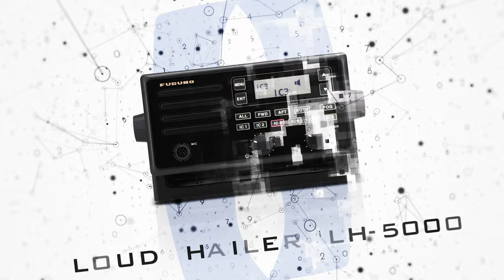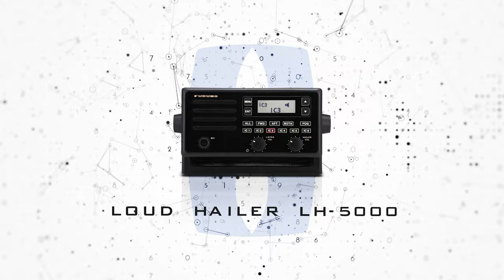Ρυθμίσεις – Παρουσίαση Loud Hailer "LH-5000" της FURUNO.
LH-5000 Loudhailer 30W.
Η ασφάλειά σας χρειάζεται τέλεια επικοινωνία

Το Furuno LH5000 είναι ένα ισχυρό Loud Hailer που έχει σχεδιαστεί για να τραβήξει αμέσως την προσοχή στο σκάφος σας ενισχύοντας τη φωνή σας ή χρησιμοποιώντας οποιοδήποτε από τα οκτώ διεθνώς αναγνωρισμένα προειδοποιητικά σήματα. Το LH5000 σας επιτρέπει να ειδοποιείτε άμεσα τα κοντινά σκάφη για την παρουσία και την κατάστασή σας, ανεξάρτητα από περιορισμένες συνθήκες ορατότητας, όπως πυκνή ομίχλη ή σκοτάδι της νύχτας, που διαφορετικά θα μπορούσαν να καλύψουν την παρουσία σας. Χρησιμοποιώντας έως και έξι ισχυρά ηχεία με εντυπωσιακή ισχύ εξόδου 30 Watt το καθένα, το LH5000 είναι βέβαιο ότι θα προσελκύσει την προσοχή όσων βρίσκονται κοντά σας.

Διαθέτει έως 6 ενδοεπικοινωνίες επί του σκάφους. Η λειτουργία Intercom είναι μια εντελώς ξεχωριστή λειτουργία του LH5000, δεν θα ανησυχείτε για τη μετάδοση των προειδοποιητικών σημάτων - εντολών μέσω των αποκλειστικών αμφίδρομων ηχείων ενδοεπικοινωνίας!
Η δυνατότητα Listen Back, είναι εξαιρετικά χρήσιμη για τον καπετάνιο να ακούει ειδοποιήσεις ή εντολές από το κατάστρωμα ή ακόμα και από άλλα κοντινά σκάφη.
Άλλα χαρακτηριστικά περιλαμβάνουν τη λειτουργία σειρήνας, η οποία μπορεί να συνδεθεί με τα συστήματα ανίχνευσης πυρκαγιάς του πλοίου και η λειτουργία συναγερμού, η οποία είναι πολύ χρήσιμη όταν πρόκειται για ανίχνευση κλοπής. Μπορείτε ακόμη και να συνδέσετε ένα CD player ή ένα ραδιόφωνο για αναπαραγωγή ήχου υψηλής έντασης μέσω των ηχείων και των ηχείων ενδοεπικοινωνίας.

Cinematography by:
Victor Zafiropoulos, VFXD Productions